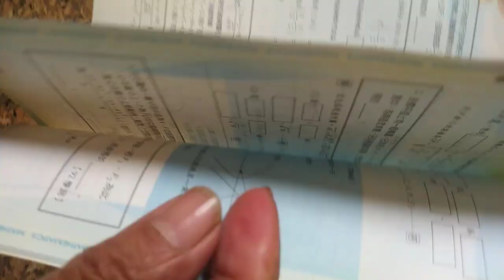VID 20240222分享#數學滿分15擊 橢圓 俞克斌老師精編 115726